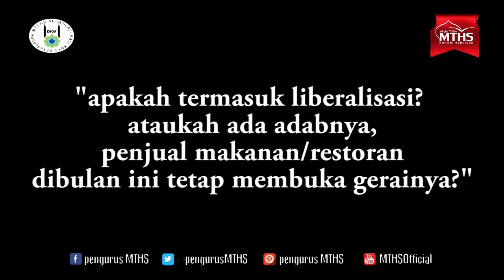RDK16 - Ust Adian Husaini - Liberalisme penghancur ikatan keluarga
Kajian Ba'da Dzuhur Ramadhan @ Masjid Al Ikhlas Kota Kasablanka Hari Ke 16